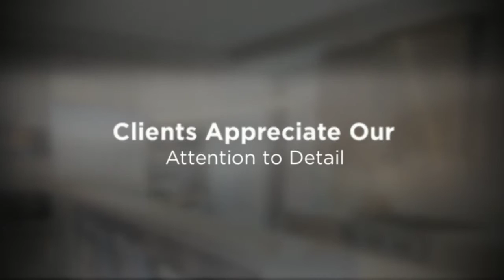Siesta Key FL Custom Home Builder, Architect, & Design Build - Nautilus Homes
Nautilus Homes is a Sarasota custom builder and remodeling contractor, specializing in waterfront homes under 5,000 sf. A seasoned builder with a track record of excellence and a love for building and architecture in Siesta Key FL, Nautilus has been the recipient of numerous awards and has been recognized as a leader in Sarasota custom home construction.

Nautilus Homes
1400 State Street